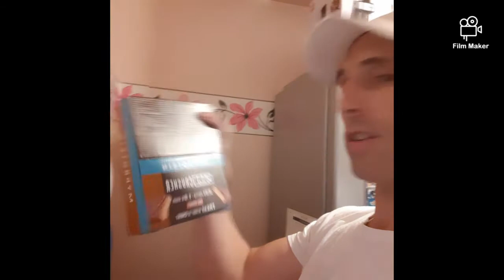30 Days Keto Diet Challenge (Day 23) - 450 Calories Carbs - Smithy's Fitness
30 Days Keto Diet Challenge (Day 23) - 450 Calories Carbs - Smithy's Fitness

Normally I do carb cycling where I have a high carb day all around 450 carbs then I do 3 days keto then repeat.
Over the last couple of weeks i've been to loads of BBQ and over done it on loads of eating.
I'm doing 30 day keto challenge and I'm vlogging my hole experience.